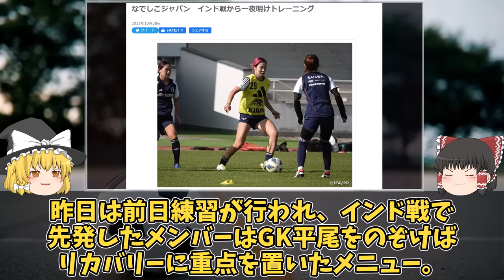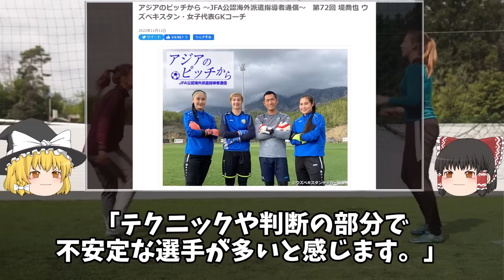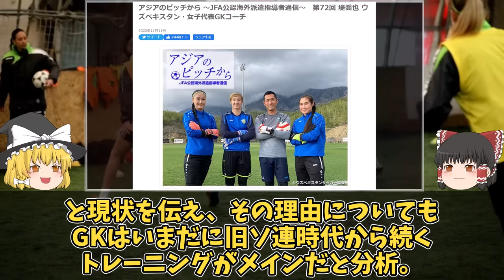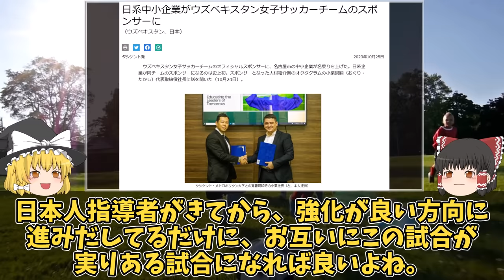【なでしこジャパン】「日本のようになりたい」パリ五輪へ負けられない第2戦！ウズベキスタンの成長を支えるのは2人の日本人！アジアサッカーの発展の為に派遣された監督・GKの活動も含めて展望をゆっくり解説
最終予選進出に向けてターンオーバーを敷き必勝体制の第2戦・ウズベキスタン戦！
ホームの利、そして初のアジア競技大会でベスト4に入った勢いでベトナムに競り勝った新興国・ウズベキスタンを支えるのは二人の日本人。

「35年前の日本みたい」
「テクニックや判断の部分で不安定な選手が多いと感じます。試合を観ても、関わりが少なく、状況に応じた味方への戦術的なコーチングができない選手が多い印象」

と発展途上だった女子サッカーを

「真摯にサッカーに向き合って人の輪が増えた。選手の目の色も変わった」

と成長に目を細めるのは2022年から女子サッカー発展のためにウズベキスタンに派遣された本田美登里監督、堤GKの2人。
アジアカップ本戦予選敗退からの派遣後にメキメキと力をつけてきている過程とウズベキスタン戦の展望をゆっくり解説